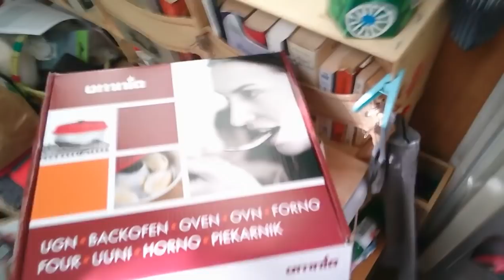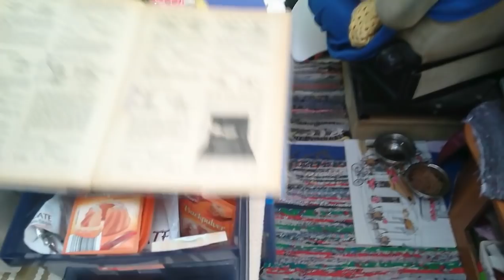Toujours confinée, il faut s'occuper - Vlog Vivre en camping car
Voilà, une vidéo complètement différente des vidéos habituelles de Krissa: la pâtisserie!

Voici la recette:
2          œufs
100 g  sucre
1 sachet         sucre vanillé
125 g  beurre ou margarine
250 g  farine
2 càc  levure chimique
5 càs  lait
quelques morceaux de chocolat ou cacao en poudre

Mélanger les œufs avec le sucre et le sucre vanillé
Ajouter la farine et le levure chimique
Ajouter le lait
Beurrer le moule et mettre la moitié de la pâte
Mélanger le chocolat fondu – ou le cacao en poudre – avec le reste de la pâte et mettre aussi dans le moule
Passer une fourchette ou un couteau à travers des deux pâtes pour les mélanger un peu

Poser sur le feu, et laisser sur position mini pendant 35 à 40 min.

 Voici le lien vers Amazon pour le four Omnia:

Matériel camping-car :

Nos bricolages :

Dans nos cuisines :

Notre High tec' :

Nos livres :

Nos loisirs :